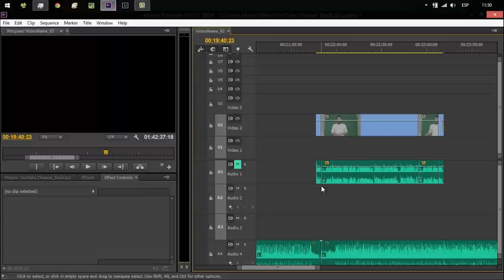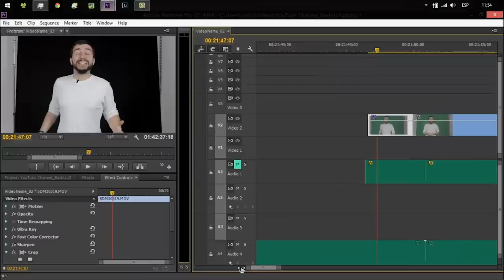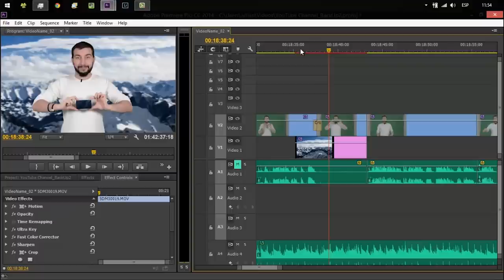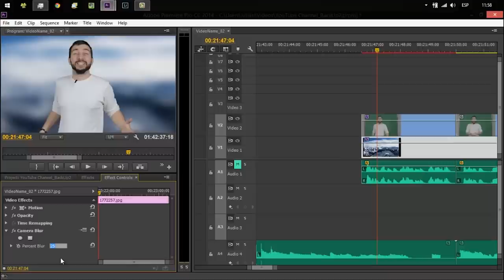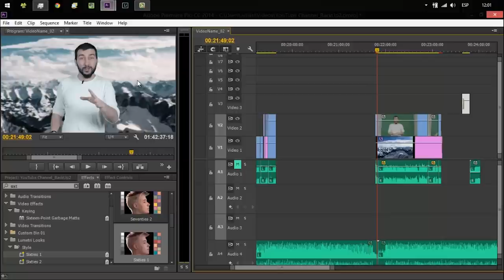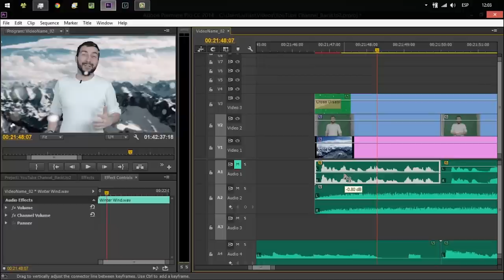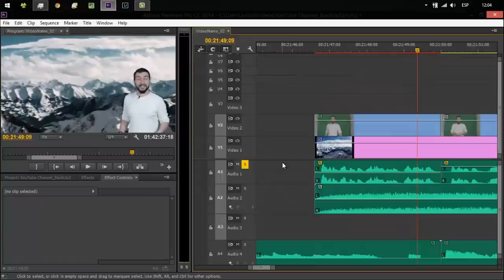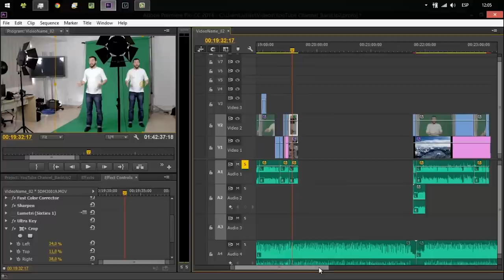Fondo verde - Tutorial completo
En el vídeo de hoy os muestro cómo grabar y editar vídeo con el fondo verde que además regalamos gracias a ProStudio360

Por motivos de envíos e impuestos, el sorteo es sólo para la península de Ibérica. Si no hubiera sido tan grande el paquete lo enviaríamos a cualquier punto del mundo pero del momento no podemos. ¡Mil disculpas!

Para participar en el sorteo:

Utilizar el Hashtag
Seguir y mencionar a ProStudio360 y a este canal en las redes sociales que más utilizas (no es obligatorio en Facebook y Twitter, puede ser solo en un sitio pero si nos sigues en ambos duplicas la probabilidad de ganar)

Ejemplo de Tweet:
Quiero ser el ganador del FondoVerde de @ProStudio360es que muestra @FotoEscalera en este vídeo

Para los que han preguntado, la iluminación para este vídeo es con las luces que he mostrado en este vídeo